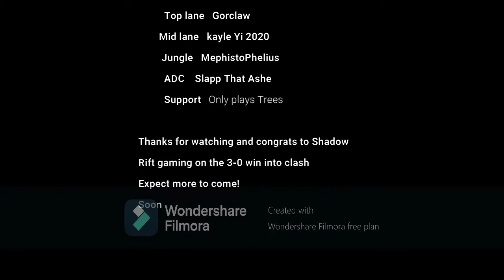Coach Lee "SDR Clash Win" Highlight Reel 12/6/20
Basic highlight video with league of legends content showcasing the follow up game with a 3-0 victory into clash! Special Thanks for the sub mid for playing with us! Also congrats to Shadow Rift Gamers!